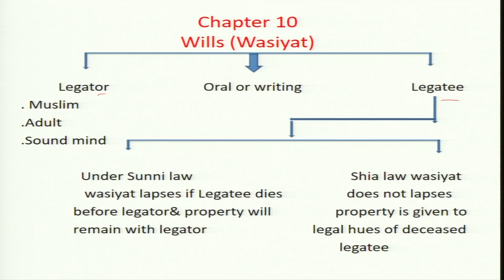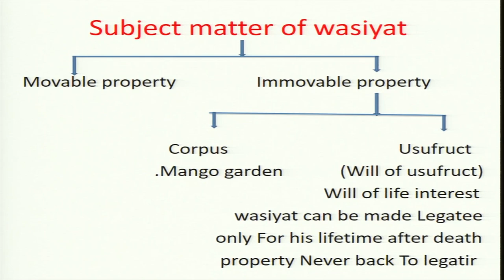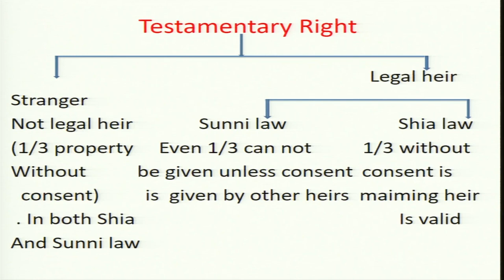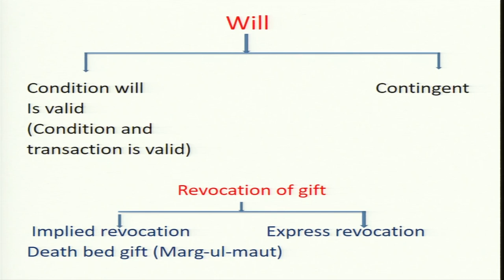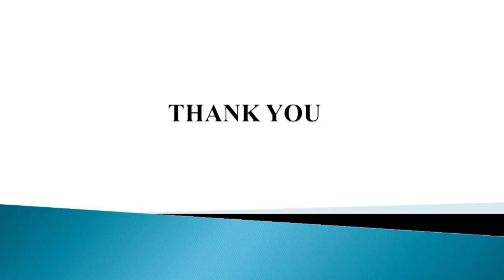Will( Wasiyat)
Subject: Management
Course Name: Family Law II(Muslim Law)